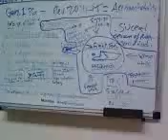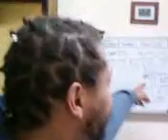LET'S CHAT 18. PART 3. DUCLAIRON'S "THE FIGHT FOR AMERICA, HISPANIOLA, FREEDOM AND YOUR SOUL."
GRACE GOSPEL FAITH INTERNATIONAL CHURCH FELLOWSHIP (AKA - THE CHURCH AT SEATTLE)
LET'S CHAT 18.  PART 3. DUCLAIRON'S "THE FIGHT FOR AMERICA, HISPANIOLA, FREEDOM, & YOUR SOULS"   COL.3:1-17; PS. 50:11-12; GEN. 11:1-11
KEVIN ERNST DUCLAIRON - DEFENDER OF THE CHRISTIAN FAITH